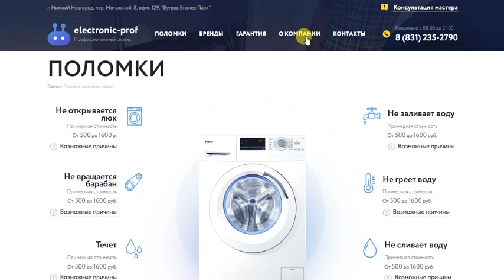Ремонт стиральных машин в Нижнем Новгороде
Ремонт стиральных машин в Нижнем Новгороде: цены, гарантии — выезд мастера на дом недорого